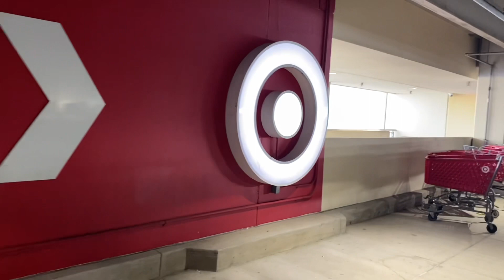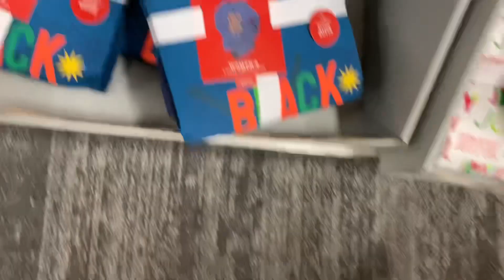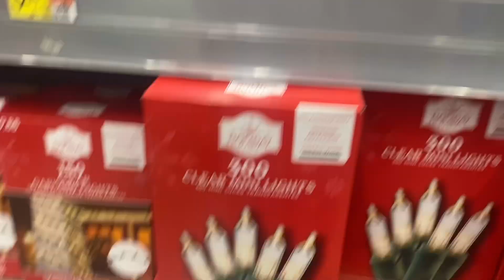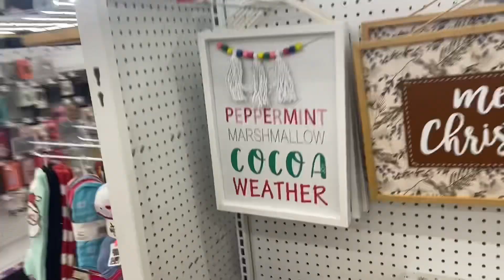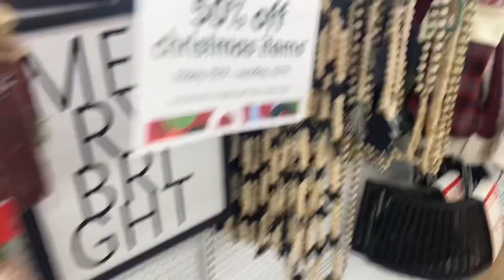Christmas Shopping + Finally Getting My Christmas Tree🎄+ Christmas Sale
Thank you guys for watching. Hope you enjoyed my video. Have yourself a wonderful holiday’s.